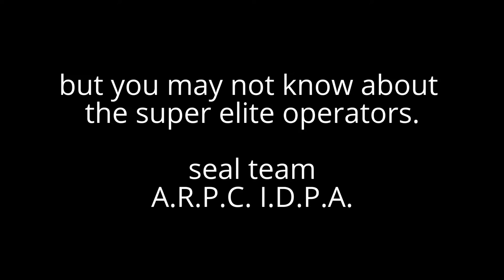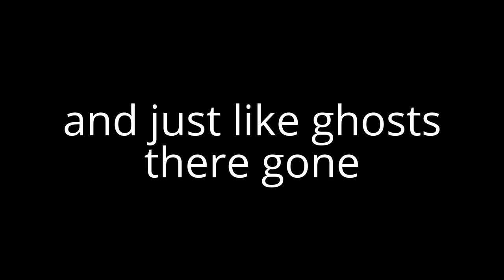seal team A.R.P.C .I.D.P.A.